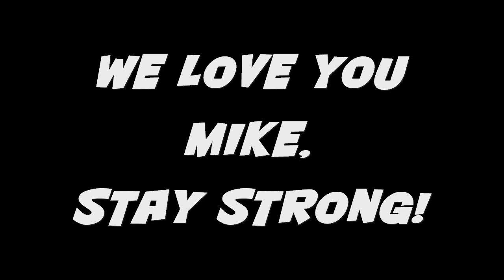Moose North - Beer Chicken - BiggyDMan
The boys at Moose North show us how to (almost) make beer chicken, with a very unique recipe!